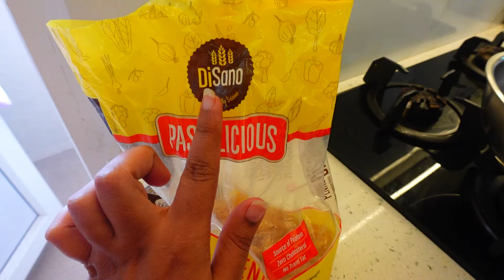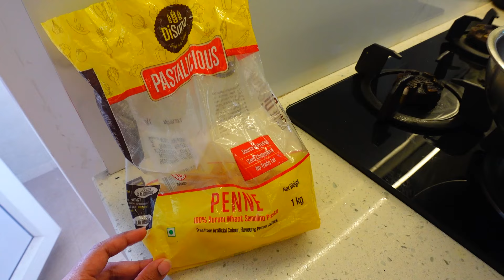Painting done, new sofa ...ab jake ghar accha lag raha hea | one pot pasta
🛒 AGARO Royal Steam Iron
🛒 DiSano Pastalicious 100% Durum Wheat Penne Pasta

Hi Friends,